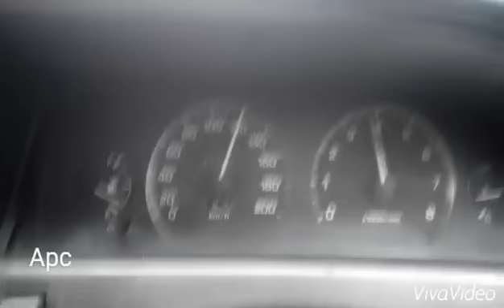TEMPEL 5 CM | Aksi Mr Gaplex yang viral hingga mengguncang dunia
Pelari pantura master nya goyang Bus Haryanto_Luragung JayaMahe_ALFARRUQ

*jangan ditiru ya sobat mania. semata hanya utk hiburan dan hanya dilakukan oleh profesional 🙏